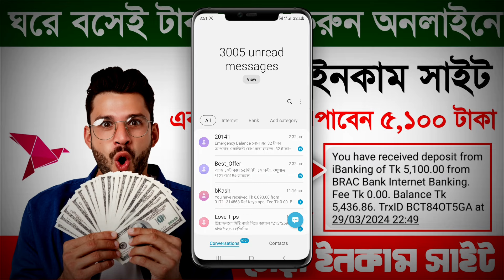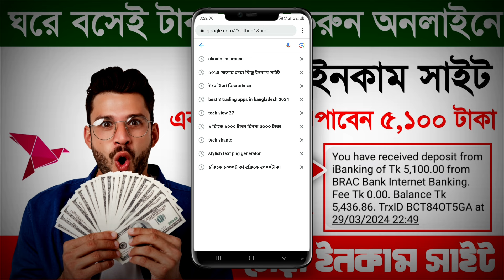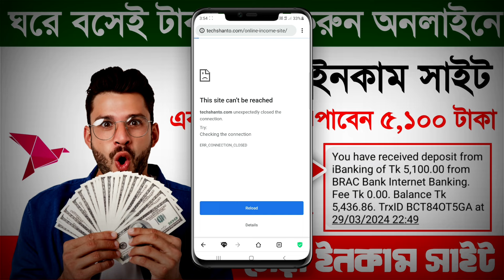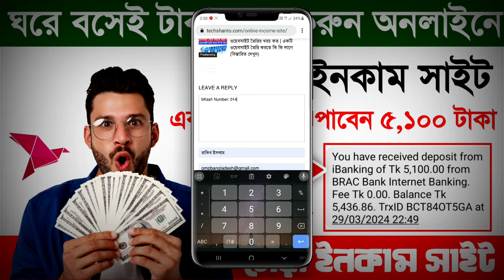How To Earn Money Online $50 Bkash & Nagad Payment || Best Earning Site in BD || Online Income 2024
How To Earn Money 5,000 Taka Bkash & Nagad  || Online Income Site || Online Earning Site 2024

মোবাইল দিয়ে টাকা আয়! অনলাইনে থেকে টাকা আয় করুন! Trusted Income Site in BD 2024 | Online Free Income Site | Multi Tech 24

১. ফ্রিতে টাকা ইনকাম করুন বাংলাদেশী ইনকাম ওয়েবসাইট থেকে
২. অনলাইন থেকে টাকা উপার্জন করার উপায়
৩. বাংলাদেশি ইনকাম সাইট
৪. বাংলাদেশি সেরা ইনকাম অ্যাপ
৫. ফ্রিল্যান্সিং করে কিভাবে টাকা আয় করা যায়
৬. ভিডিও দেখে টাকা আয়
৭. ফেইসবুকে ভিডিও দেখে কিভাবে টাকা আয় করা যায়
৮. অনলাইন ইনকাম সাইট
৯. অনলাইন ইনকাম বিডি
১০. সেরা এ্যার্নিং ওয়েবসাইট
১১. অনলাইন ইনকাম সাইট বিকাশ পেমেন্ট
১২. অনলাইন ইনকাম মোবাইল দিয়ে
১৩. অনলাইন ইনকাম লিংক
১৪. মোবাইল দিয়ে ফ্রিল্যান্সিং কিভাবে শিখবো
১৫. মোবাইল দিয়ে টাকা আয় বিকাশে পেমেন্ট
১৬. বাংলাদেশি অনলাইন ইনকাম সাইট
১৭. টাকা ইনকাম করার সহজ উপায়
১৮. টাকা ইনকাম করার সহজ উপায় ডিপোজিট ছাড়া
১৯. টাকা ইনকাম করার সহজ উপায় গেম
২০. মোবাইল দিয়ে ফ্রিল্যান্সিং করে টাকা ইনকাম ২০২৪

1.00 Online Income Site 2024
2.00 মোবাইল দিয়ে টাকা আয় বিকাশে পেমেন্ট
3.00 টাকা ইনকাম করার সহজ উপায়
4.00 মোবাইল দিয়ে ফ্রিল্যান্সিং করে টাকা ইনকাম ২০২৪
5.00 How To Earn Money for Online
6.00 সেরা এ্যার্নিং ওয়েবসাইট

way to earn money on mobile
online income
new way to earn income 2024
app to earn money 2024
income site payment bkash
income bangla
online income bd payment bkash 2024
new way to earn income
new online income
online_income website income
income bdt
income website
online income With mobile
new way to earn money